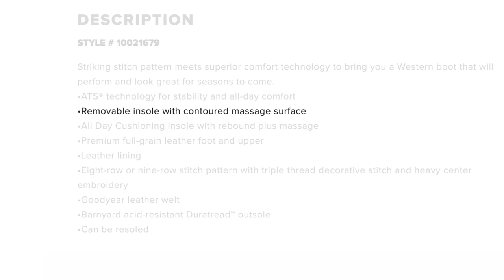Ariat Western Boots!! | Mid Week Product Review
• Christi Grubb
• Sydney Jones
• Melissa Williamson
• Daddykirbs
• Nickolas Hendrick
• Eric - East Texas Homestead
• Jason Walkoviak